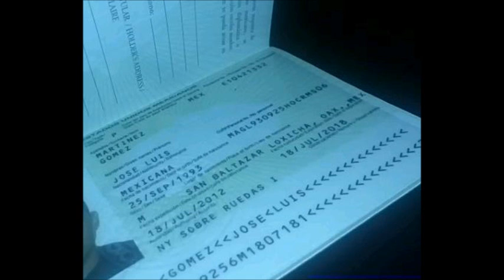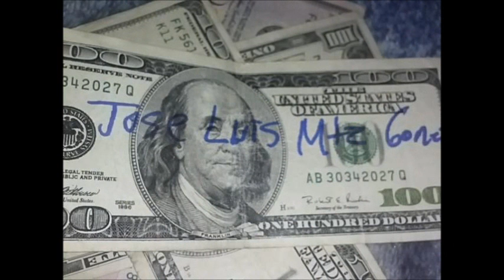san baltazar loxicha 2013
todo en la vida tiene un encuentro feliz